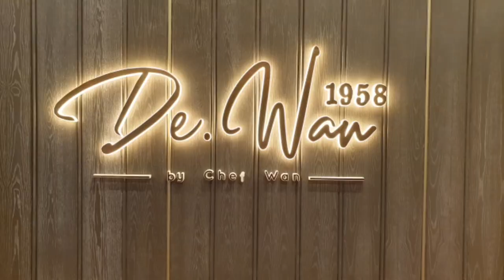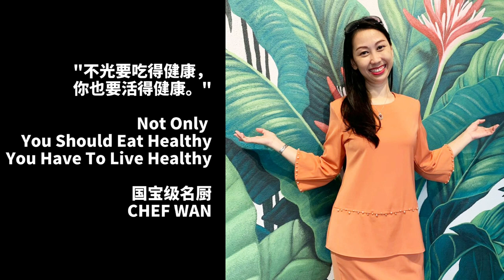Uncle Roger Chef Wan 的咖哩羊肉! De.Wan@The Linc KL | 马来西亚美食 JanieTham营养师 【建康食客 HEALTHY EATER EP03】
大马名厨 拿督万 Dato' Chef Wan
在吉隆坡市中心开设了首家餐厅——De.Wan 1958 by Chef Wan，
展示他多年来的烹饪成果。
De.Wan是一间高级马来餐厅，
餐厅入口摆放着不少植物，给人的感觉像是城市中的世外桃源。
这里的设计都是以Chef Wan的性格特质、喜好、背景来做装饰。
而娘惹及东方色彩则与他的背景息息相关。

0:00 推荐马来料理 娘惹菜式
3:28 Rojak Betik Terengganu 丁加奴青木瓜沙拉
这道马来式沙拉吃法特殊，将木瓜丝、黄瓜丝及黄梨丝放在鱼饼上一起吃，也可沾特制的鱼肉辣酱一起吃，增添鲜味。
5:50 Gulai Lemak Udang Nenas Nyonya Style 娘惹凤梨老虎虾
这是一道传统娘惹菜，以黄梨作为基底酱料，用新鲜老虎虾烹煮，绝对一流！
8:04 Kari Kambing Gulai Kawah 火山羊肉咖喱
肥嫩的羊小骨用各种咖喱香料熬煮，软嫩可口，非常下饭！
8:38 Nasi Terengganu 丁加奴葱头拌饭
丁加奴州的特色米饭，用炒香的红葱头拌在饭中，特别香！
Nasi Tomato 马来式番茄饭
用印度香米，入香料、红葱头、洋葱、番茄和姜爆香，趁热伴与香辣红番茄鸡一起食用 最棒！

▶️关于营养讲师 Janie Tham：
Janie Tham, 拥有12年培训减重教练的经验，是专业的营养师，毕业于马来西亚国立大学食品科学与营养系，也是马来西亚营养学会（NSM）成员之一。Janie 理解中西健康理念，走遍亚洲（马来西亚，新加坡，印度尼西亚，菲律宾，越南，柬埔寨和中国）传播健康与营养概念，提供健康培训。

*有任何健康疑问，可以在以下Comment评论区留言哦！

▶️拍摄摄影器材：
BOYA BY-M1领夹麦克风：https：//